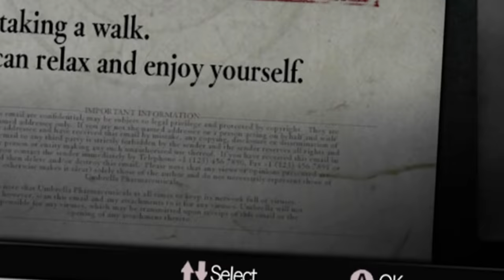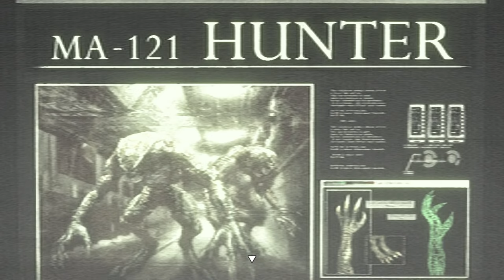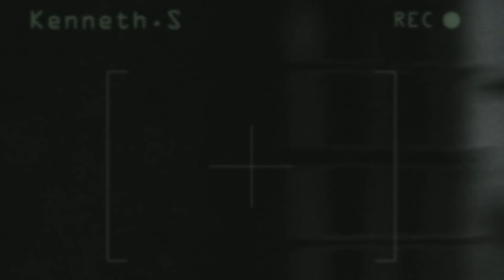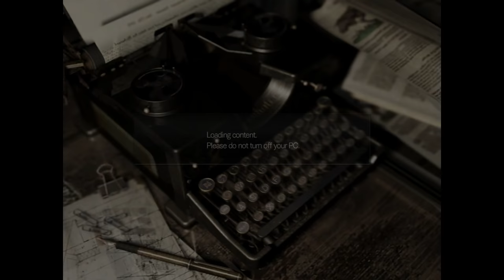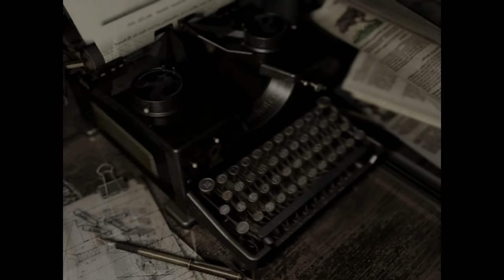Super Resident Evil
Resident Evil has arrived, this is 100% REmake!

Amazing Thumbnail Art by - @FsnowZombie